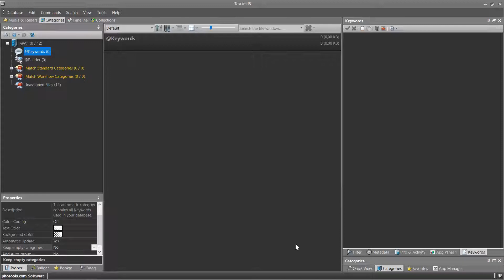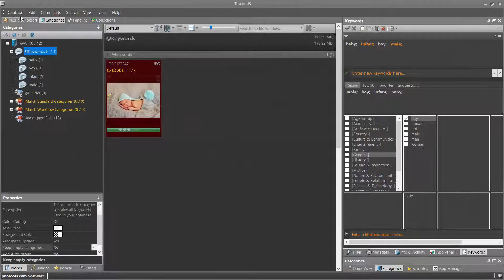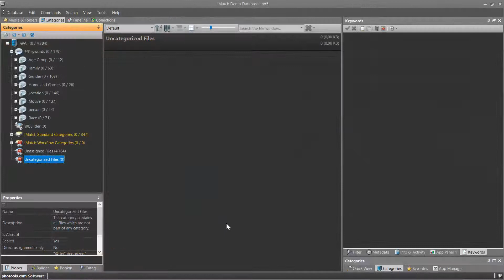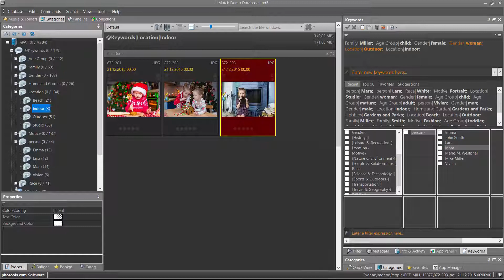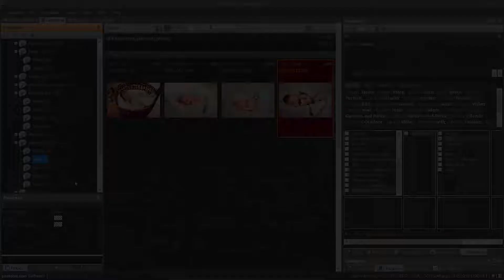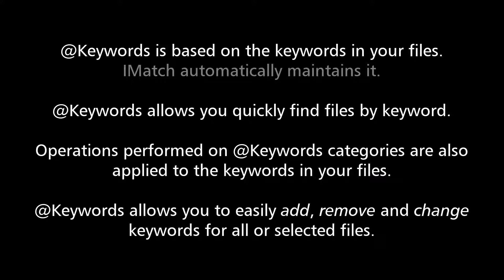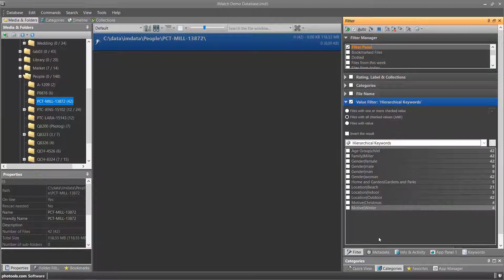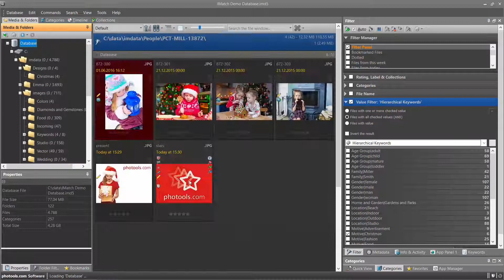The Smart @Keywords Category in IMatch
This video tutorial shows how the special @Keywords category combines features from both hierarchical keywords and IMatch categories.

@Keywords makes it super easy to add, remove and exchange keywords for selected files or all files in your database. You can also quickly find any file by keyword with a single mouse-click.